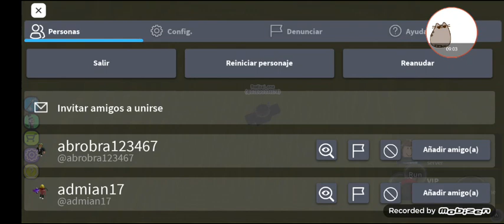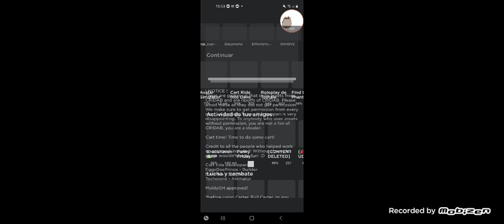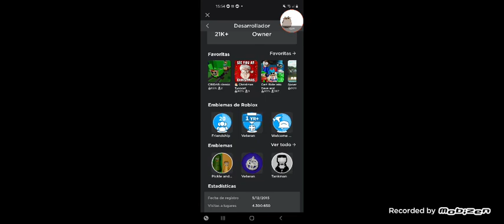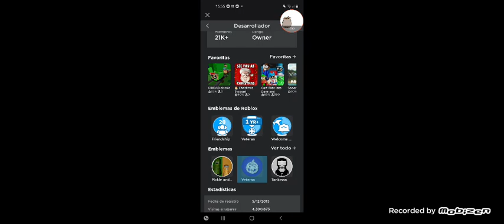mas personajes mas ganas!